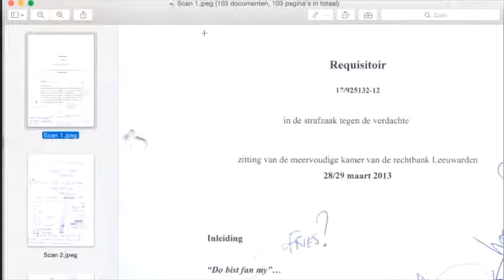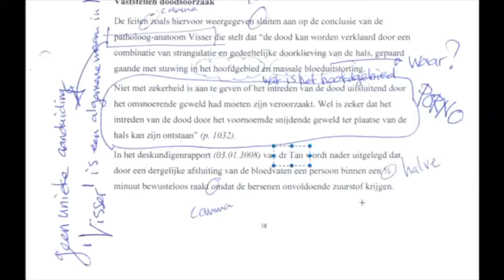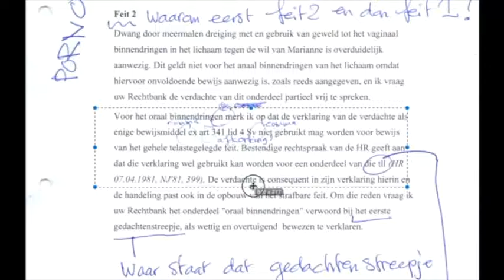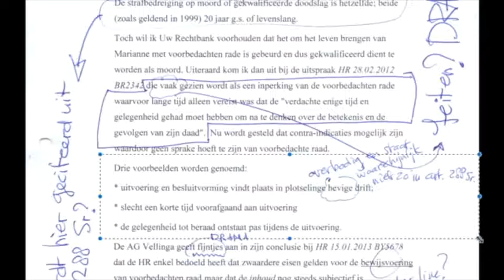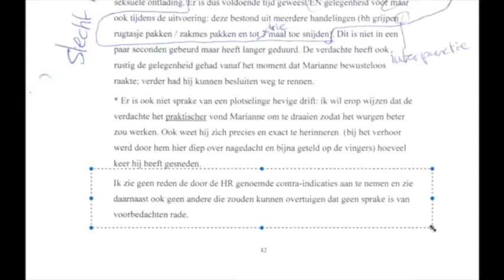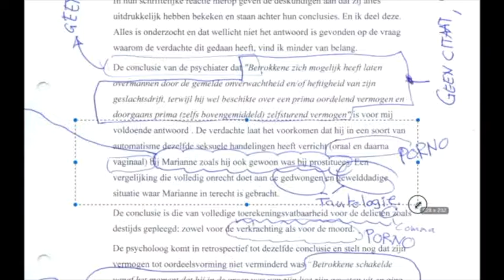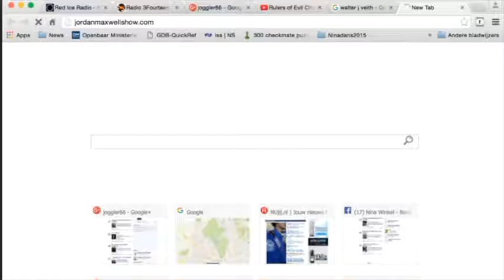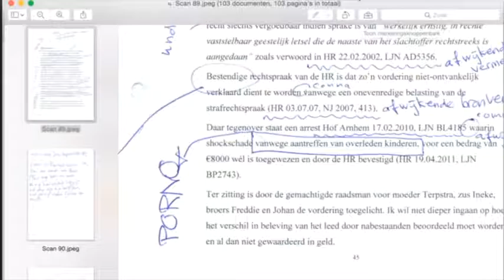Over Marianne Vaatstra #12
Scan 73, pagina 37 e.v.. De humor gaat beter.